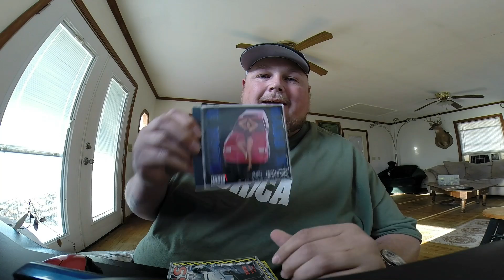UNBELIEVABLE 2014 Bass Fishing Highlights 1 of 2 or 3 maybe 4?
Fat Cat Newton highlights from this past year that have changed the fishing game forever!